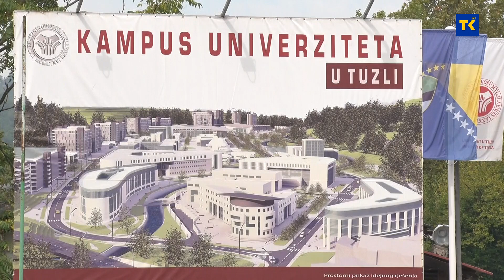U amfiteatru Pravnog fakulteta UNTZ, održana prezentacija projekata Kampusa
U amfiteatru Pravnog fakulteta UNTZ, održana je prezentacija projekata Kampusa, za šta su u toku raspisani tenderi za građevinske radove za 4 fakulteta. Podsjećamo, o realizaciji projekta izgradnje Univerzitetskog kampusa u Tuzli priča se od 2011.godine. Najava početka radova počela je prije dvije godine, za šta je Vlada TK izdvojila oko 10 miliona KM.